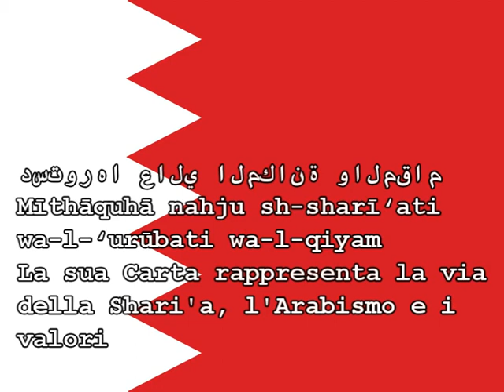Inno nazionale del Bahrein - بحرﻳﻨﻨﺎ/Baḥraynunā (Nostro Bahrein)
Lunga vita al Regno del Bahrein!